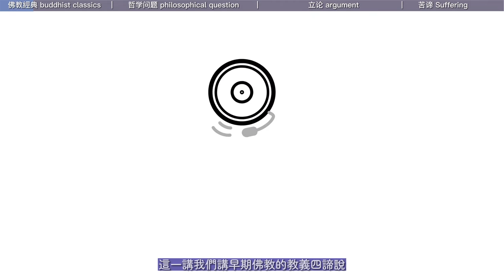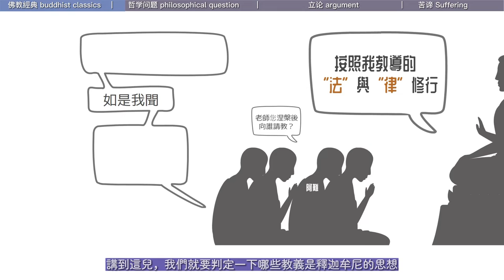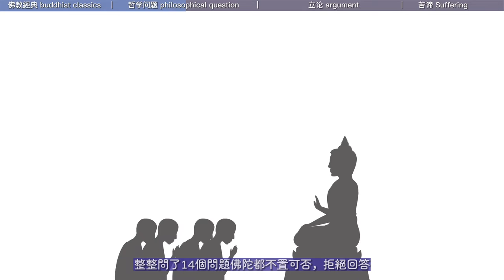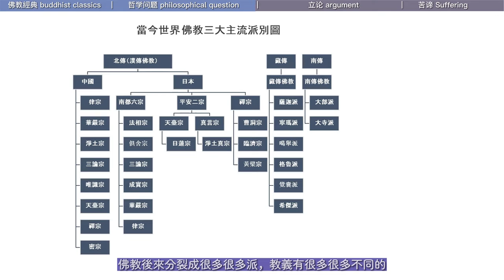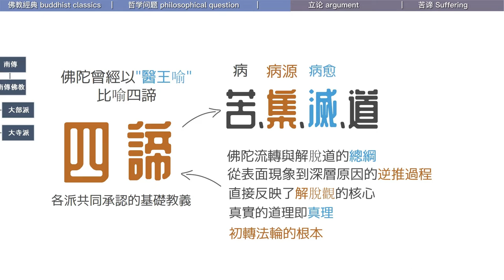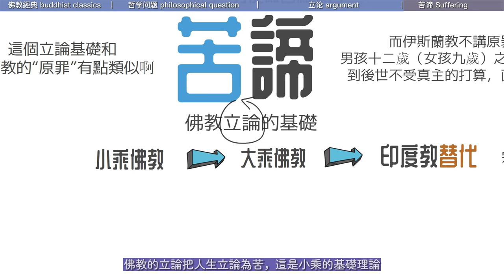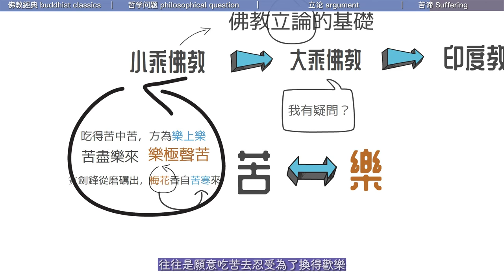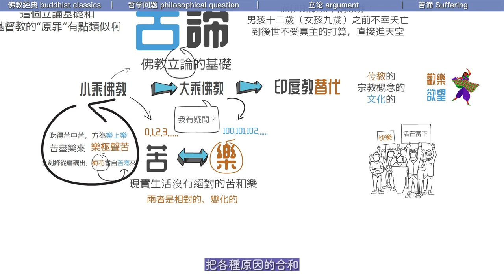深扒佛教经书的起源，为什么经典不是佛陀所写？苦集滅道间的微妙关系，佛教经典如何解释世间法与出世间法？｜四谛｜佛教的宽容｜原始佛教｜本体论｜14无计｜苦受｜乐受｜不苦不乐｜立论｜【07/15早期佛教】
苦諦是把人生判斷為苦並以此為真理。這個實際是佛教立論的基礎，不容討論，一旦討論就會出現整個佛學大廈傾倒的問題。就是說人活著就是苦，如果你不承認這件事情那整個佛教的哲學就沒法展開。
創作感謝：
中文字幕組：閑者知無涯佛學課系列-燈校本字幕編輯組;
英文字幕組：@阿倫的故事 @映入眼簾的梧桐樹;
全方位支持：@STONE通史筆記 @安端 @常月 @雨花石 @娘子;
沒有這些師兄精心耕耘和協助,製作後期工作量會變得更加巨大;
版權聲明：
使用聲明：非商業用途署名“江邊的一碗水創作”,贏利用途需授權;
課程版權：經創作者“閑者知無涯”先生授權使用;
圖片版權： 網站不限於：@Harryarts @pikisuperstar @freepik @macrovector @juicy_fish - Flaticon @pch.vector @古納魯阿 @upklyak @brgfx @宏向量 他們是非常有才華的藝術家和高質量的頻道，以及大量來自於未找到署名作者的珍貴照片和資料;